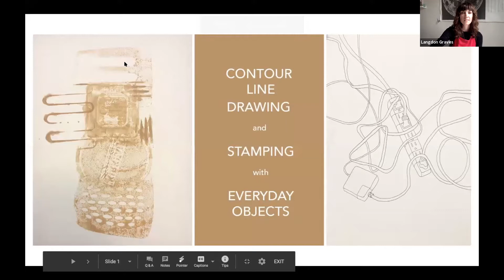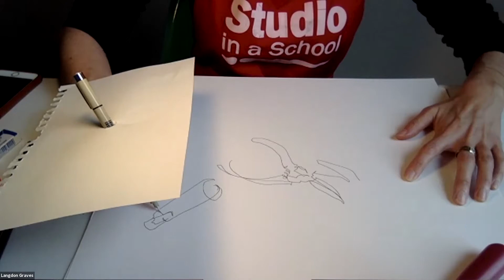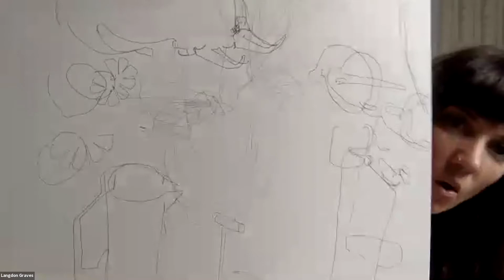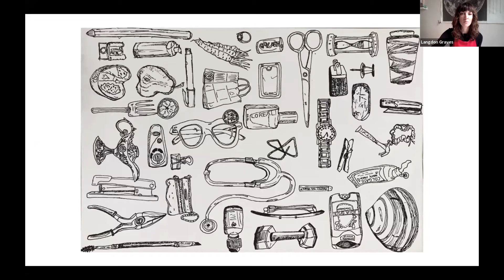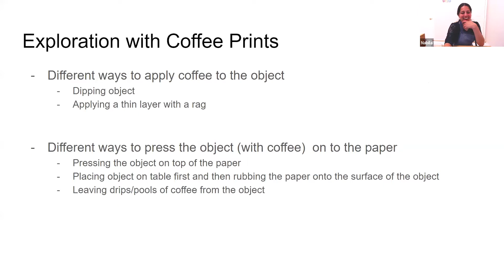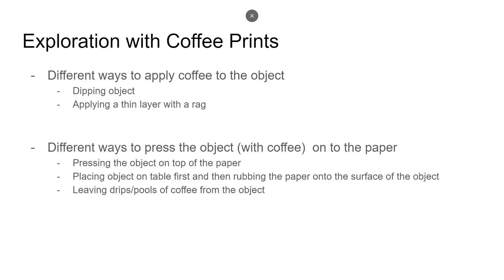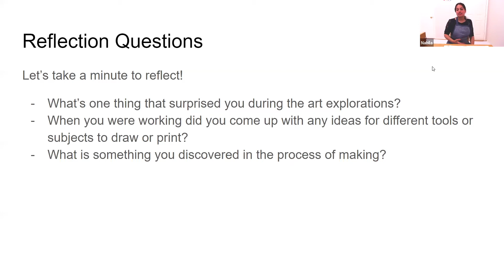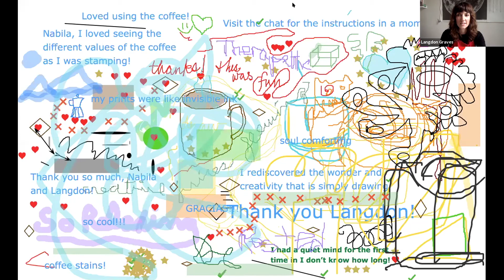Face to Face 2020 presents: “Art Making with Studio in a School”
Presenters:
Langdon Graves, Artist, Studio in a School
Nabila Dadabhoy, Artist, Studio in a School